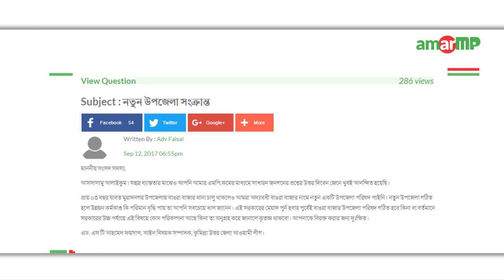Yussuf Abdullah Harun MP replied to Abid faysal at amarMP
মুরাদনগর উপজেলায় নতুন একটি উপজেলা পরিষদ সম্পর্কে জানতে চেয়ে করা আরও একটি প্রশ্নের উত্তর দিয়েছেন কুমিল্লা -৩ আসনের মাননীয় সংসদ সদস্য জনাব ইউসুফ আব্দুল্লাহ হারুন।

একাকাবাসীর পক্ষে প্রশ্নটি করেন আবিদ ফয়সল। এমপির কাছ থেকে উত্তর সংগ্রহের প্রক্রিয়াটি সম্পন্ন করেন আমার এমপি ডট কমের এম্বাসেডর মো. শরিফুল আলম চৌধুরী।

এক ভিডিও বার্তায় তিনি বলেন-